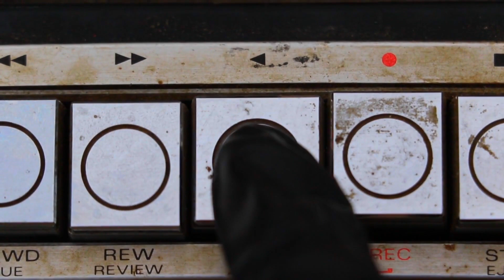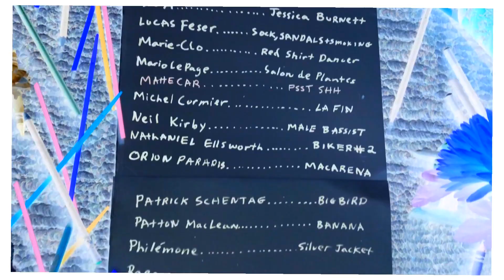FUNK LORD BYRUN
DYLAN EVANS IS 100% IN THIS VIDEO HE PLAYS THE BROOM LIKE A BOSS BUT I FORGOT TO MENTION IT IN THE CREDITS LIKE NOOB. I'M SORRY DYLAN! THANKS AGAIN FOR BEING SO NATURALLY HILARIOUS.

ENGINEERED, MIXED AND MASTERED BY KEIRAN SEMPLE.

VIDEO PRODUCED AND EDITED BY B.B.M.

THANKS TO EVERYONE WHO CONTRIBUTED!
WHAT AN AWESOME COLLABORATION!

CAST AND CREW :

ALEXANDRE DIONNE / SPORTS FAN
ALEXIS NORMAND / LA LA LA #1
ANIQUE GRANGER /LA LA LA #2
ANNETTE NEDILENKA / BLACK AND WHITE DANCER
AVA WILD / SKY DANCER
B.B.M. / HORSE HEAD
BECKY AND MIKE / DANCERS
CARL BOTTLECAP / SPACE ECHO
CARTER POWLEY / SAXOPHONE
CHENEY LAMBERT / XYLOPHONE
COURTNEY PEDERSON / RUBBER GLOVES
DAMIEN ROBITAILLE / BONGOS
DAVID LORAN / HIMSELF
EMILIE LEBEL / éemi
ERIC TESSIER / DRUMS + MONKEY MAN
GAETAN BENOIT / KEVIN DOUCETTE
HOODOO / DICE PLAYERS
JAMES ANDERSON / ORGAN + DRILL
JANE MCCREIGHT / CAMERA A + YELLOW DRESS
JESSY BENJAMIN / UN HOMME ET SON CHAT
KEIRAN SEMPLE / MR. COOL GUITAR
LILI GAUTHIER / PATIO GIRL
LOA / JESSICA BURNETT
LUCAS FESER / SOCKS, SANDALS AND SMOKING
MARIE-CLO / RED SHIRT DANCER
MARIO LEPAGE / SALON DE PLANTES
MATT CARR / PSST SHH
MICHEL CORMIER / LA FIN
NEIL KIRBY / MALE BASSIST
NATHANIEL ELLSWORTH / BIKER #2
ORION PARADIS / MACARENA
PATRICK SCHENTAG / BIG BIRD
PATTON MACLEAN / BANANA
PHILÉMONE / SILVER JACKET
RAEGAN MOYNES / CARE BEAR
RAYANNAH / PLANTEUSE
ROBERTO LOPEZ LOPEZ / BIKER #1
SCOTT WHITE / CROW
TABY BOUCHER / FEMALE BASSIST
THOMAS CHEVALIER / HEAD BANGER
THOMAS ROUSSIN / OVERALLS
VÉRONIQUE BILODEAU / DANSEUSE
VERONIQUE POULIN / PIRATE
YGRETZ / SUPER ZOOM